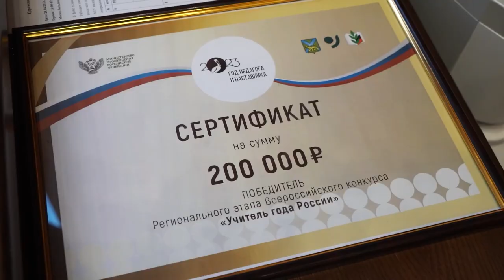Год педагога и наставника торжественно открыли в Приморье.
В Приморье состоялась торжественная церемония в честь открытия Года педагога и наставника. Губернатор Приморского края Олег Кожемяко поблагодарил учителей за их нелегкий труд, за высокий уровень профессионализма, а также за верность профессии.